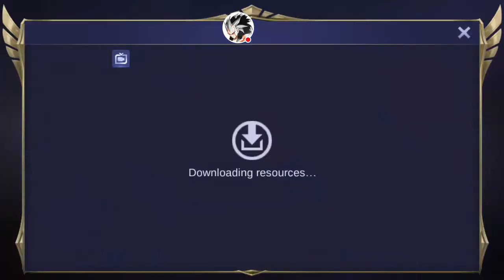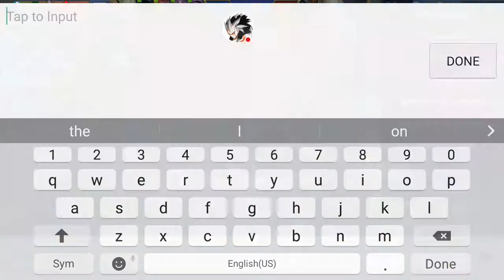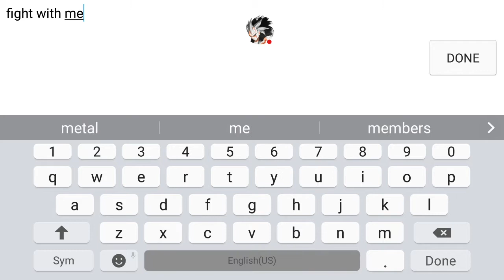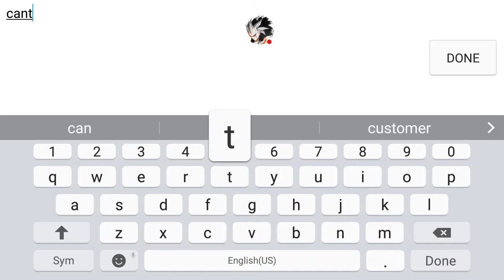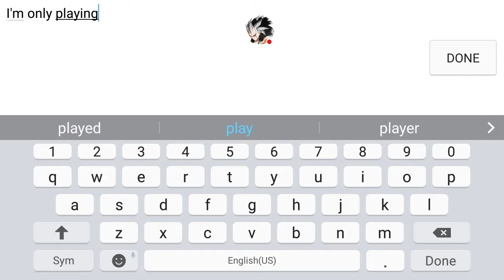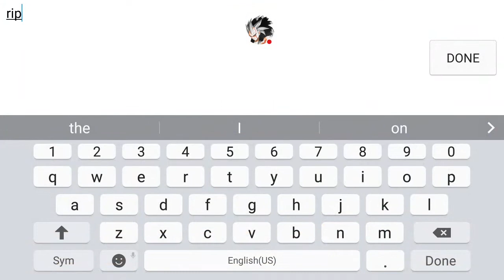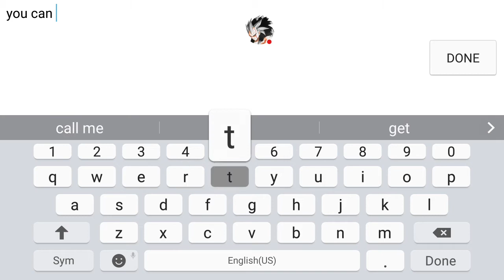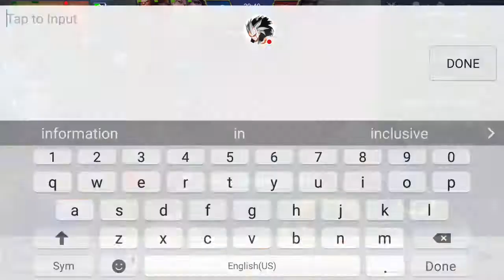how to tank the right way